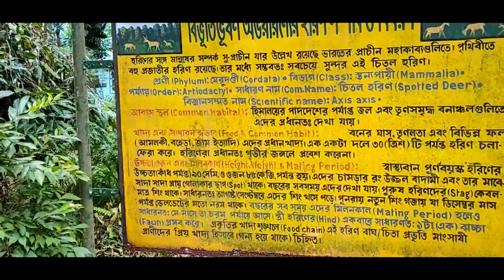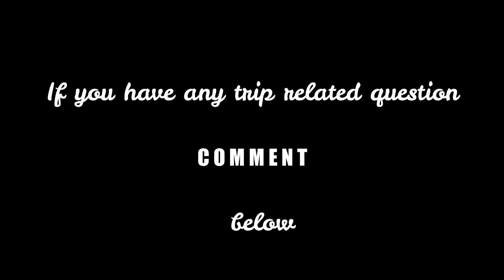GOBARDANGA to PARMADAN FOREST II BIBHUTIBHUSHAN WILD LIFE SANCTUARY and NIL KUTHI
It's a very nice place, just 22km far from Bongaon. You can come though your own bike / car and also you can hire auto or toto from Bongaon. Timing of the park is 9am to 4pm.
Bike parking = 20rs ( if you park your vehicle outside local parking, then it will cheap)
Shoot on - Realme 3pro
Edit on - Filmora